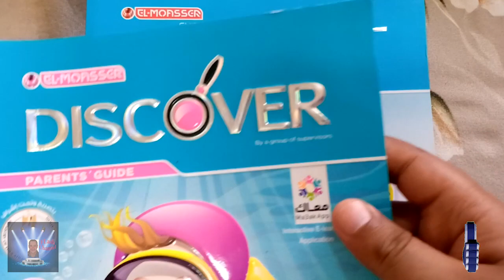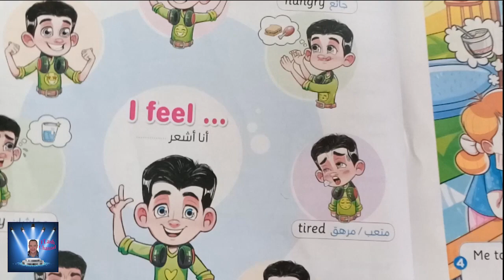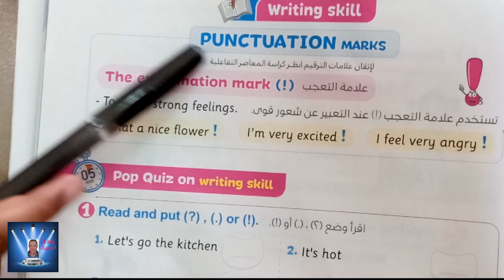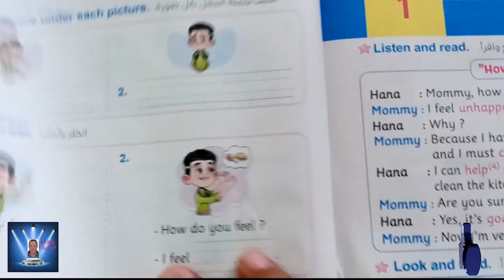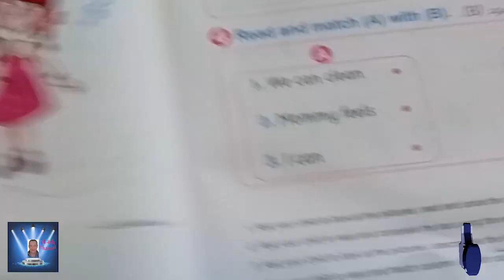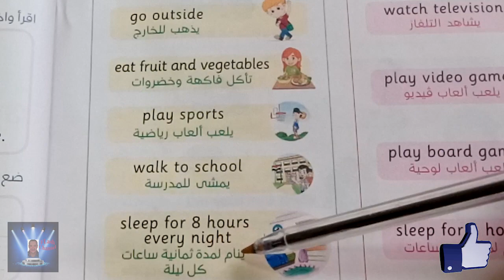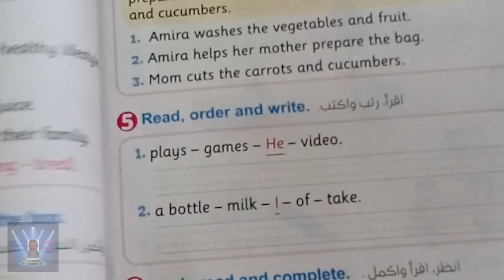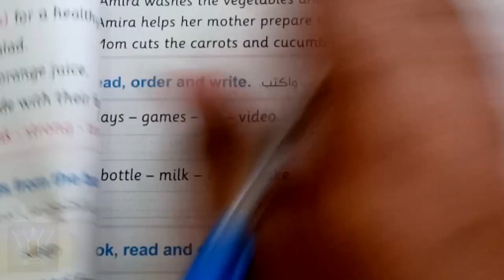الصف الثالث الابتدائى الترم الاول connect الدروس من 1 حتى 3 طبقا لأخر تعديل